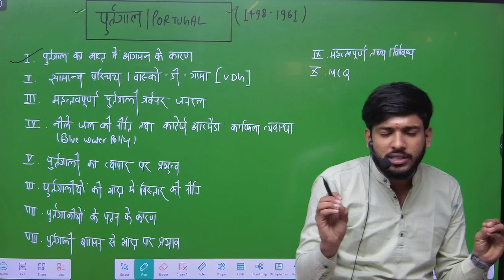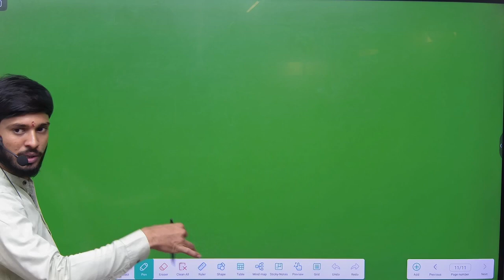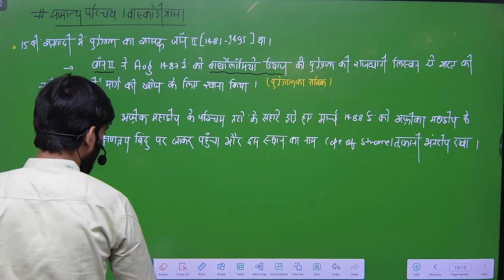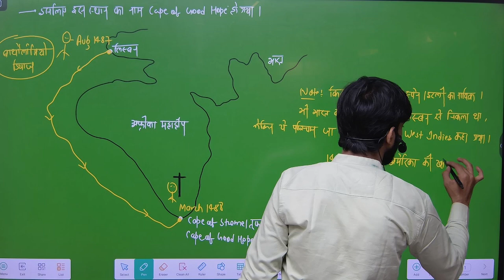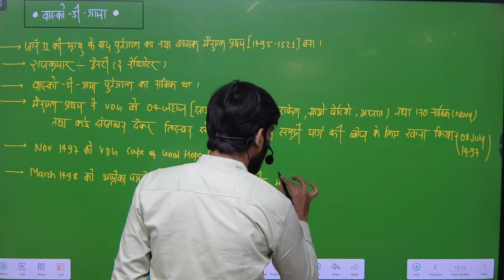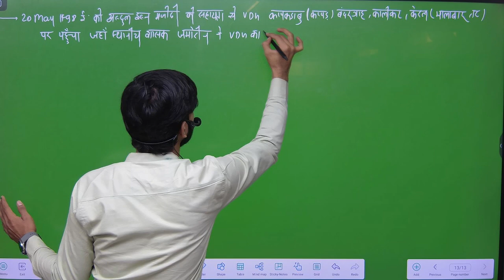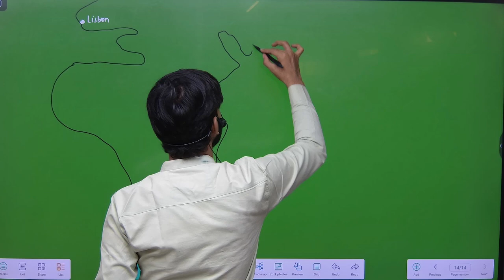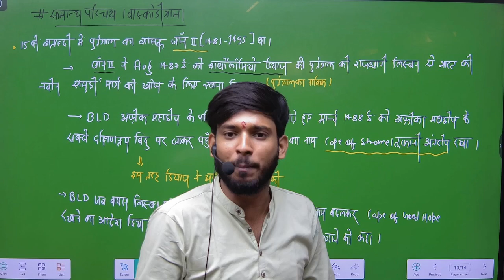L-06_पुर्तगालियों का भारत में आगमन[PART-02]_UPSC | BPSC | DAROGA | POLICE || SSC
आधुनिक भारत का इतिहास/Modern History Of India ✔✅
सभी प्रतियोगी परीक्षा के लिय उपयोगी _UPSC/UPPSC/BPSC/JPSC/SSC/DAROGA/SSC/POLICE/RAILWAY

_GS BY NEHAL GUPTA

YUVA CLASSES MUNGER
OFFLINE CENTER -KONARK ROAD ,MUNGER
FOR ALL COMPETITIVE EXAM
UPSC /BPSC / DAROGA / BIHAR SSC / BIHAR SSC / RRB

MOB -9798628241